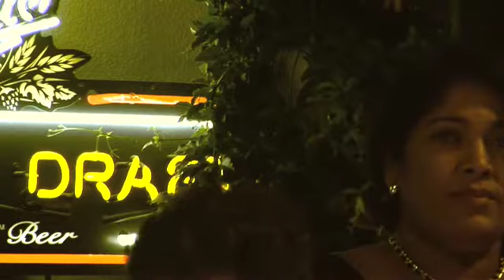Silver Jubilee Roolekha